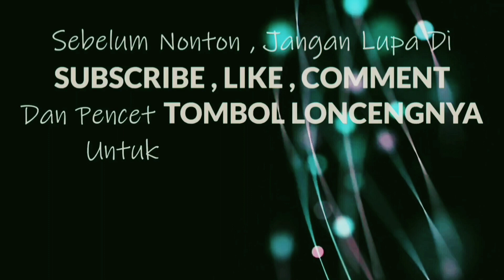5 MACAM BUDIDAYA YANG BISA MENGHASILKAN CUAN ! Peluang Budidaya Terbaik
Ide Usaha Budidaya
Budidaya Perikanan
Budidaya Sayuran
Budidaya Buah - Buahan
Budidaya Tanaman Pangan
Budidaya Hewan Ternak